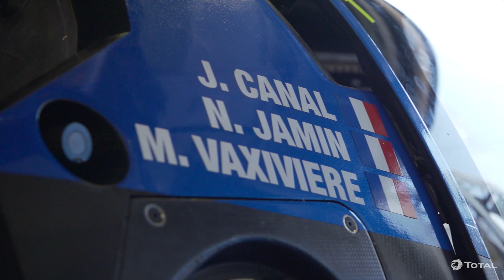Highlights - Wednesday 16th at the 2020 LeMans24 - Live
It's only Wednesday at the LeMans24 but all the teams are already hard at work! The drivers are here, and the cars are being prepared for a very intense day of on-track action tomorrow with 3 Practice and 1 Qualifying sessions!